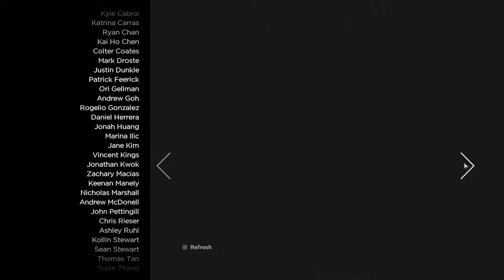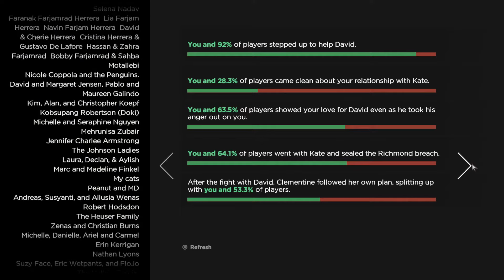The Walking Dead: A New Frontier Episode 5 The Gallows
Our last installment of The Walking Dead for now. Unless I decide to record Michonne's bit I think this may be it for a long while. I wasn't too happy with this one and while I hope Season 4 is good, I don't have many expectations. Even if we see more of Clems story.

I figured out a solution to my audio issues and am using some new software to help out with that. However from now on I may be doing short episodes till I can figure out how to properly cut with it.